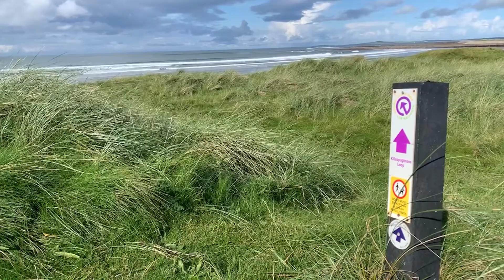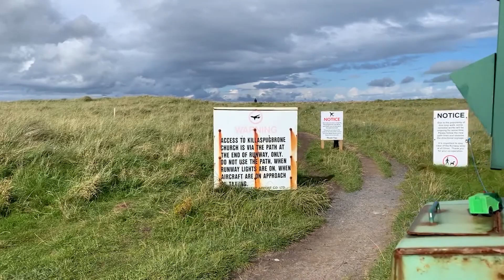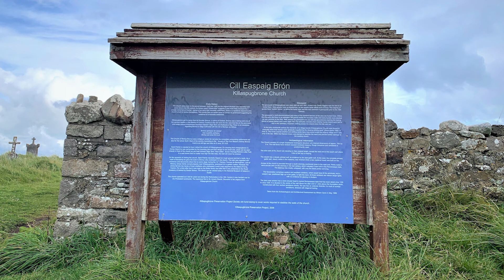Killaspugbrone Loop Strandhill - Co Sligo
Great walk trail for all levels!

Location: Starts at Strandhill promenade
Distance from Sligo: 9.4km

Facts: This church was a major pilgrimage site that contained the relic of St. Patrick known as the Fiacail Pádraig, now in the National Museum. According to Patricks biographer Tirechán in his Collectanea, Patrick prophesied that the sea would force his heirs to move closer to the river Sligo, now the Garavoge (see Sligo).
"And they came to Trácht Authuili into the territory of Ira, Patrick and Brón, and with them Macc Erce Maicc Dregin, to the plain, that is, Ros Dregnige, where there is the chasuble of Brón, and as Patrick was sitting there a tooth fell out of his mouth, and he gave the tooth to his beloved Brón as a relic. And he said: 'Behold, the sea will drive us out of this place in the last times, and you will go to the wood by the Sligo River." [1]

iPhone XR – DJI OM 4
Format: H.264 preset: High Quality 1080p HD

Software editor:
Adobe Premire Pro 2020
Power Point